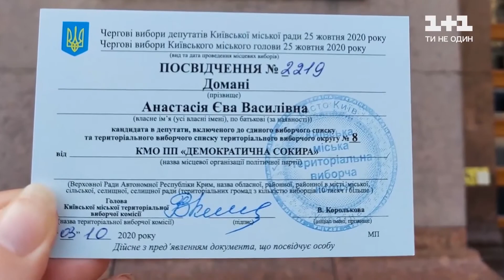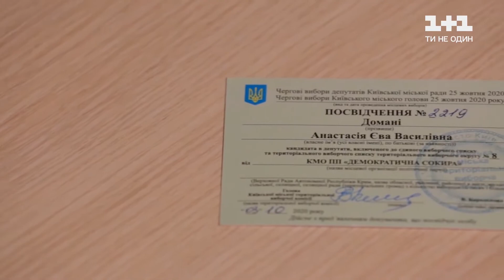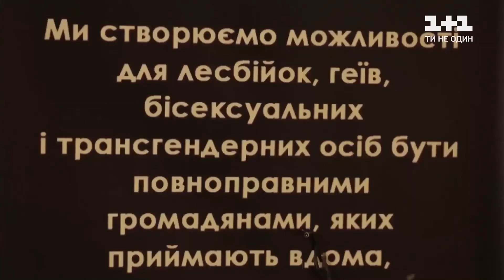Первая в Украине женщина трансгендер идет в большую политику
Анастасия-Ева Домани - первая в Украине женщина-трансгендер, которая идет в большую политику. Откровенное интервью о личном смотрите в сюжете